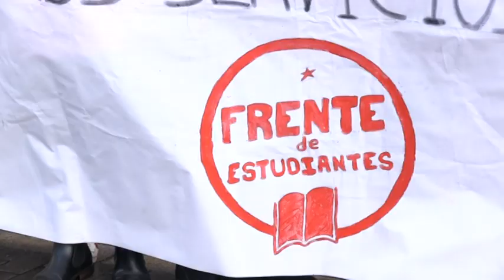131218 PROTESTA ALUMNADO POR RETRASOS EN RENFE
131218 PROTESTA ALUMNADO POR RETRASOS EN RENFE